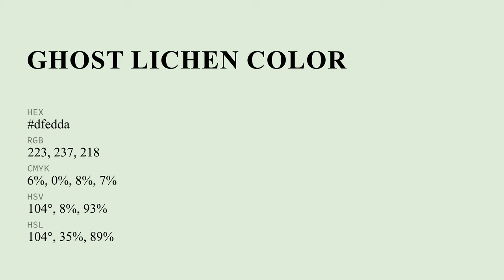Ghost Lichen color dfedda hex color - Green color - Warm color dfedda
What color is Ghost Lichen ? dfedda hex color - Green color - Warm color dfedda

Hex dfedda Color Code is also known as Ghost Lichen color.

Hex dfedda Color code in RGB color code model is created after adding 87.45% red color, 92.94% green color and 85.49% blue color.
Hex dfedda Color code in CMYK color (process color) code model is generated after subtraction of 5% cyan, 0% magenta, 8% yellow and 7% black.